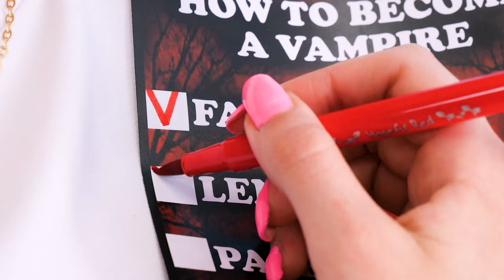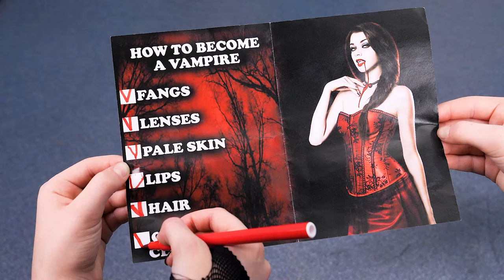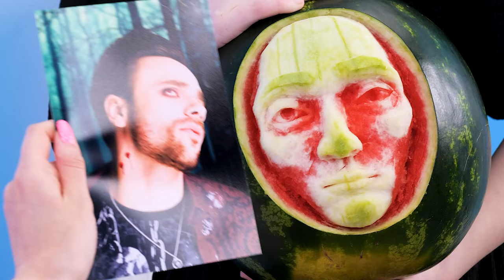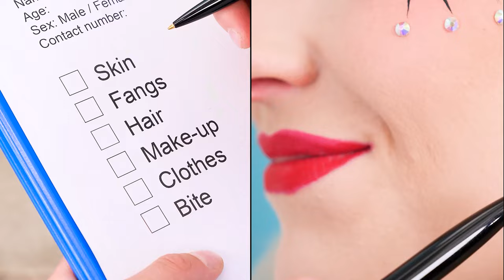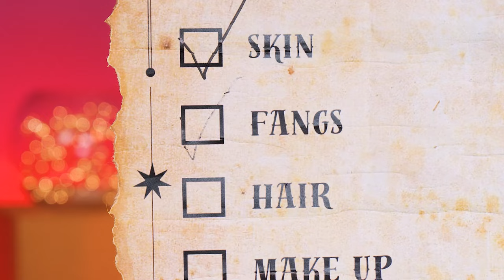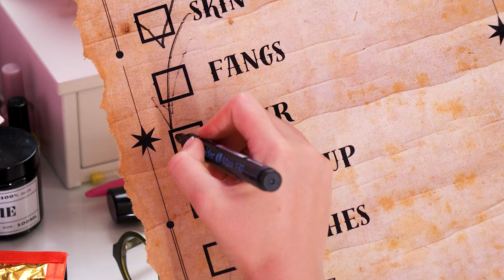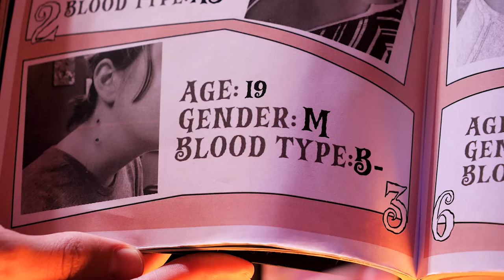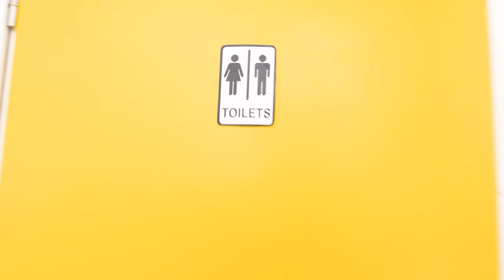From Barbie Doll to Popular Vampire Makeover | *How to Become a Vampire* by Yippee!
Get ready for a spine-chilling transformation like no other! Watch as we turn an ordinary Barbie doll into a vampire. Join us on this epic journey into darkness and discover the secrets behind turning a nerd Barbie into a popular vampire! Prepare to be captivated and inspired.